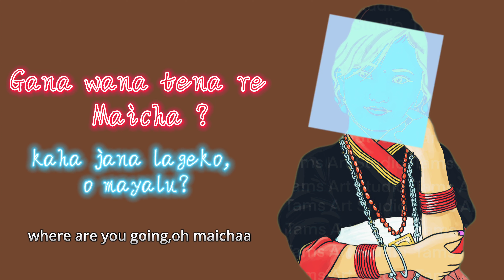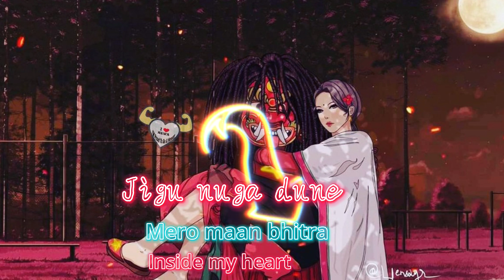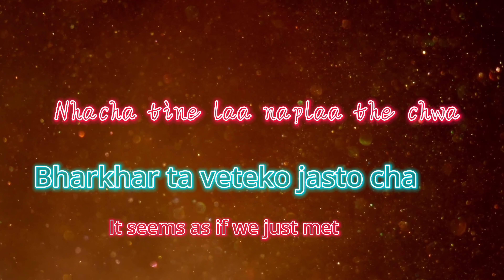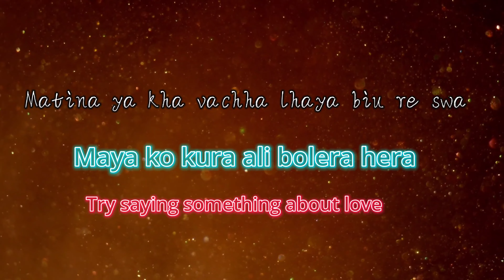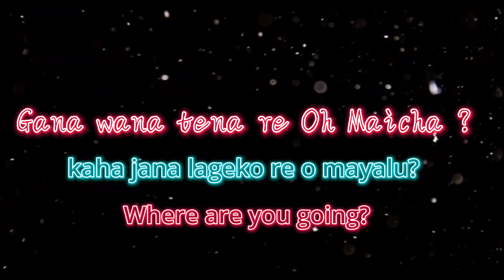Maicha-Emerge (official English Nepali newarilyrics vadio)nepalisong